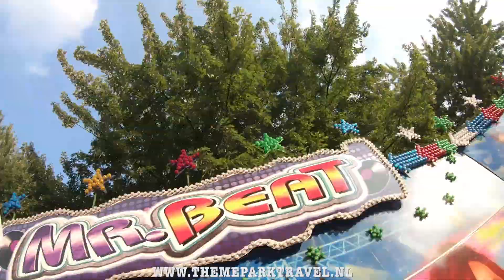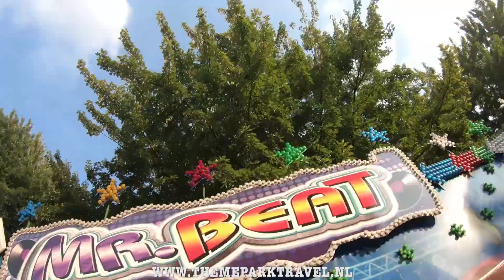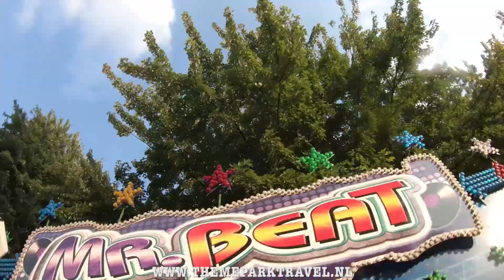Mr Beat (Schaak) ON/OFFRIDE, Tilburgse Kermis 2018